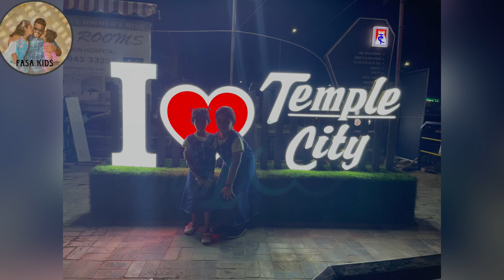Seeing your kids smile makes all the stress and planning worth it.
Shopping does truly bring some people happiness... And that's we enjoy shopping.
There is no sincere love than the love of food. Thus ends up with enjoying yummy foods.